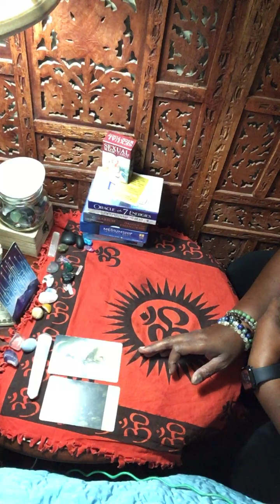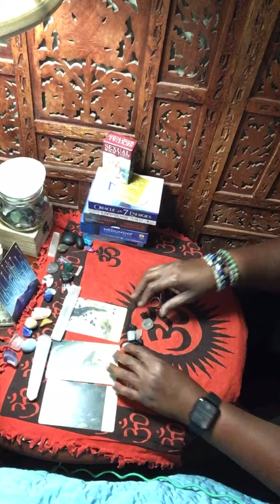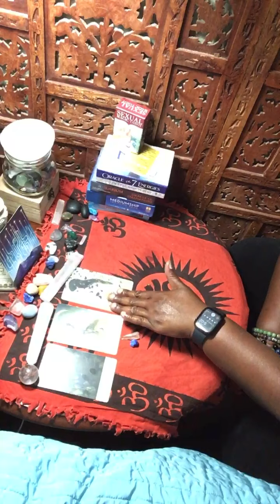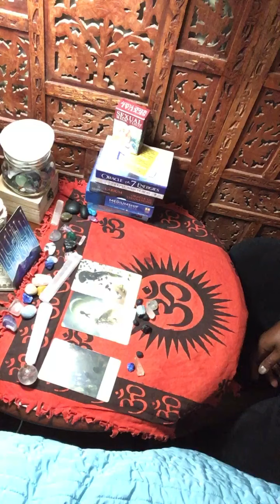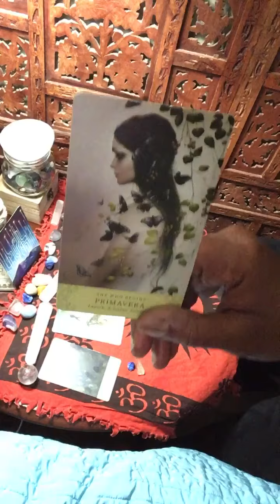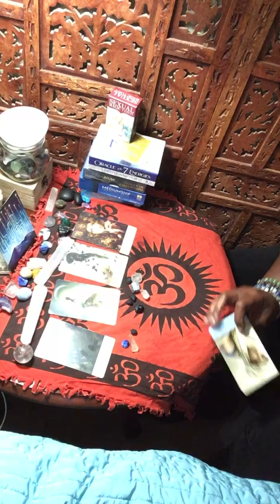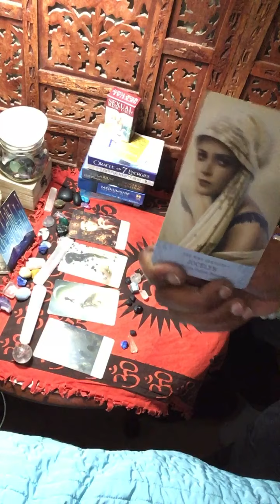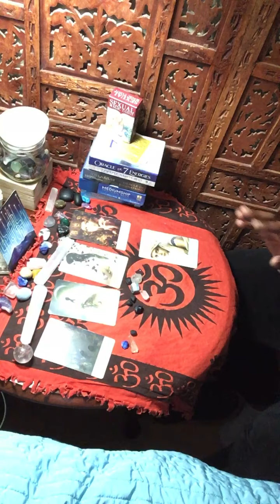Virgo Goddesses I Have A Message🧏🏽‍♀️♍️🧘🏾🕯🕯🕯🕯🕯🕯🕯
Someone will come to assist you with this conflict..Welcome To My

Angels Gold- Gold Is My Life! Invest In Your Life